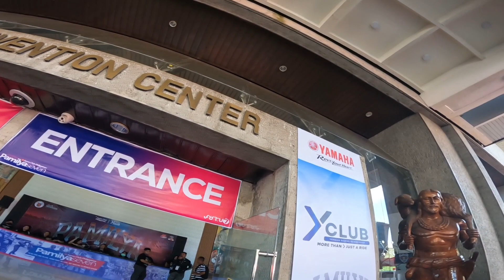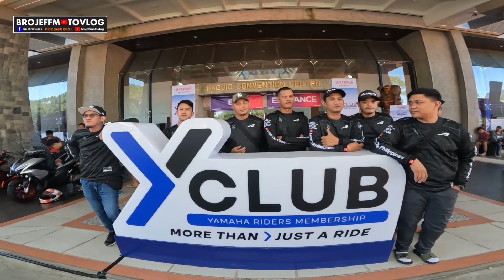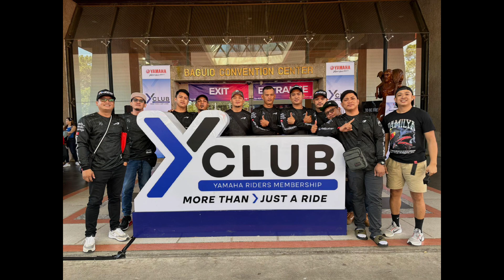Pamilya 7 ... Aerox Club Philippines